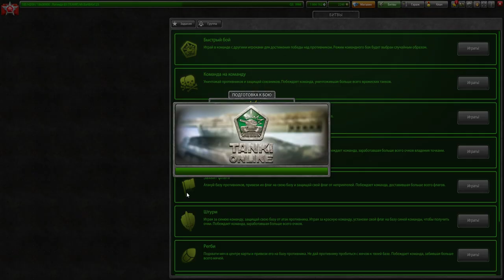ТАНКОИН КОНТЕЙНЕРЫ,РЕЖИМ ДЖАГГЕРНАУТ,ДИСКОНТ УИКЕНД - ВСЁ ЭТО ЗАВТРА В ТАНКАХ ОНЛАЙН